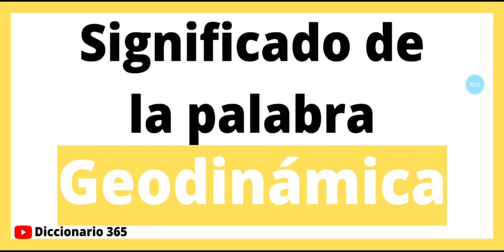Significado de la palabra Geodinámica - Que significa la palabra Geodinámica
En este nuevo video te explico cual es el significado de la palabra Geodinámica